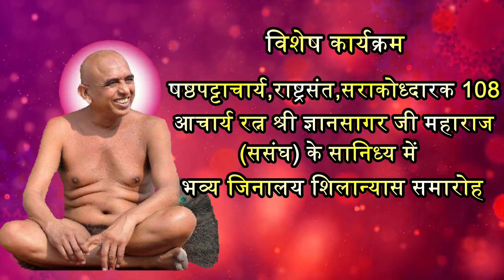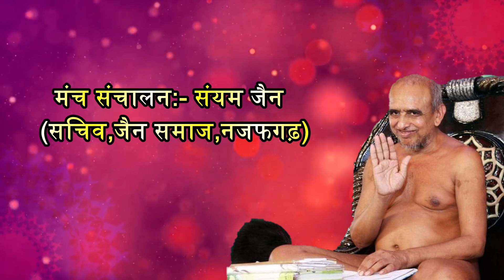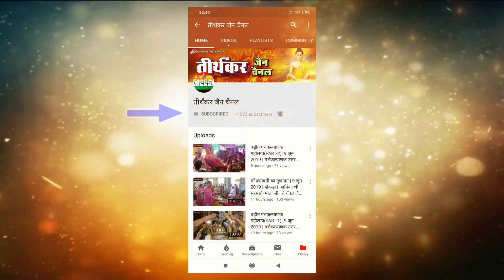भव्य जिनालय शिलान्यास समारोह(PART-2)| द्वारका सै-12 | 15 जून 2019 | आचार्य श्री ज्ञान सागर जी महाराज